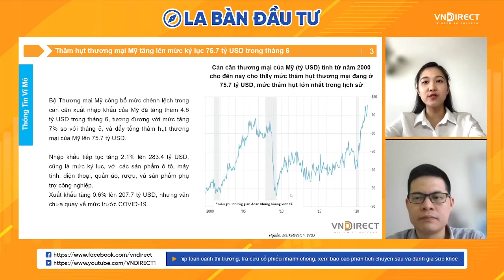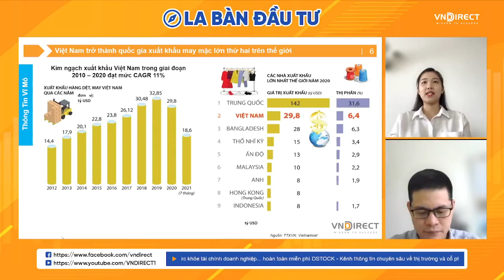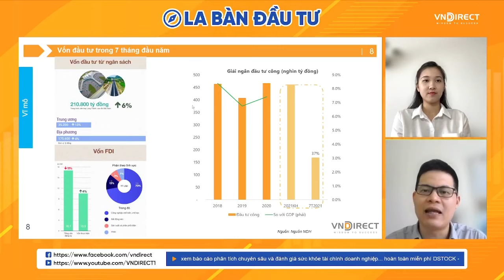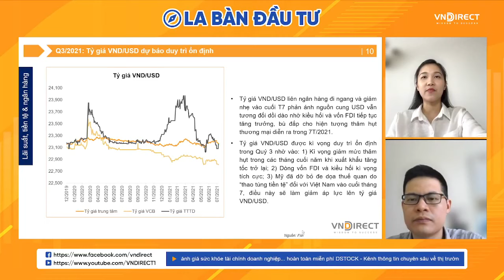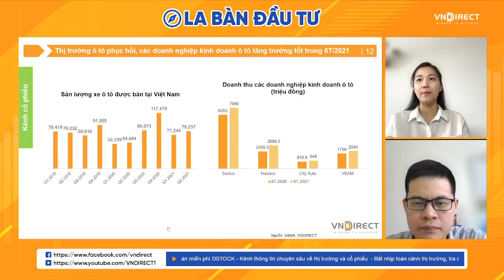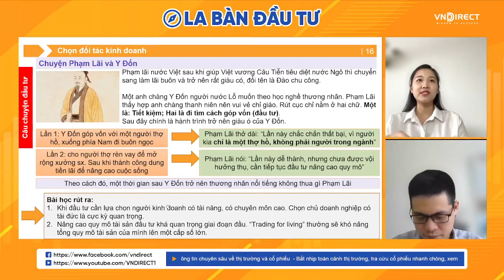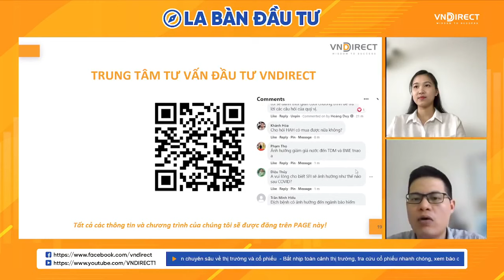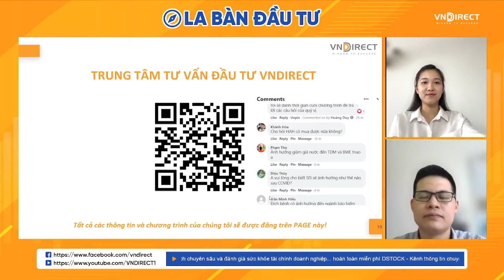La Bàn Đầu Tư 9/8: Tiềm năng & Câu chuyện xuất khẩu may mặc hàng đầu khu vực | Góc nhìn chứng khoán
La bàn đầu tư 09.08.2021 với  tiêu điểm chính là Câu chuyện về xuất khẩu may mặc của Việt Nam ở vị trí hàng đầu khu vực & những thông tin liên quan vốn đầu tư và PMI trong vòng 7 tháng đầu năm.

2.  Nền tảng chứng khoán Chuyên nghiệp: Hiểu thị trường và giao dịch được sau 2 ngày

3. DSTOCK - Trí tuệ đầu tư cổ phiếu: Thấu hiểu mọi doanh nghiệp để lựa chọn cổ phiếu tăng trưởng tốt

4. DTRADE - Giao dịch chứng khoán chuyên nghiệp: Tối đa lợi nhuận với tần suất giao dịch cao